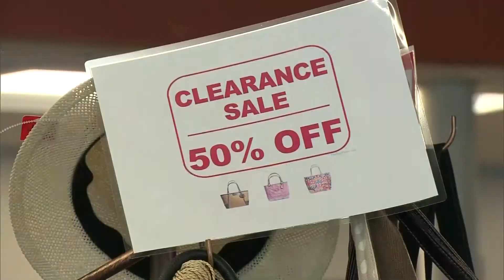Foundation Still Helping East Troublesome Fire Victims Months Later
Victims of the East Troublesome Fire in Grand County are still receiving support from the community.